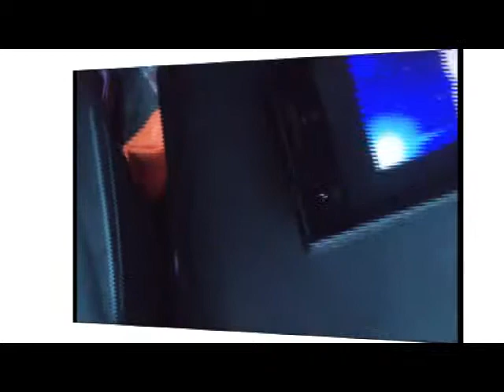Seven's Wrecking Ball too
Seven is stil at Wrecking Ball...